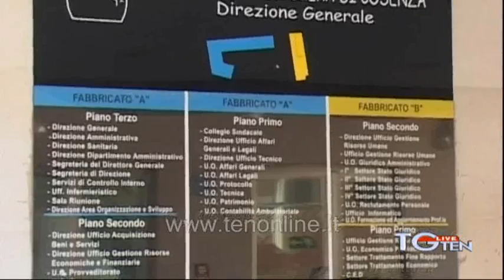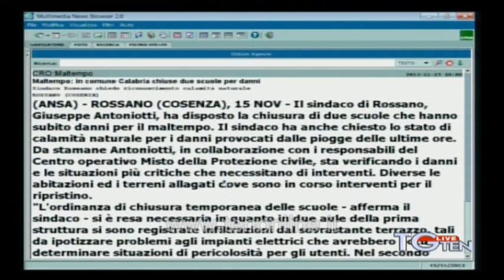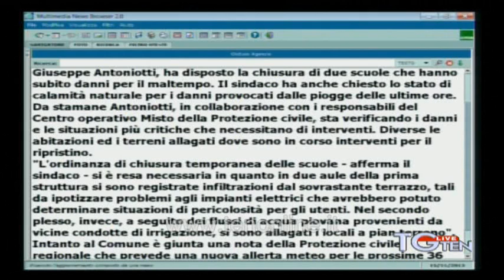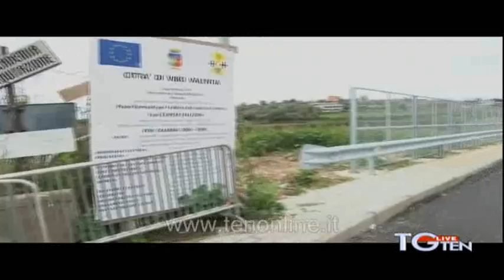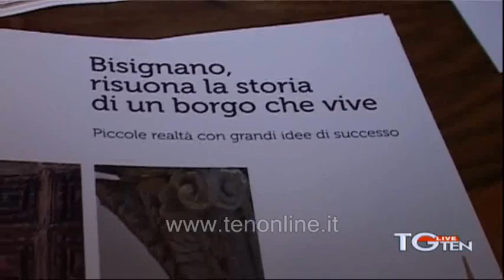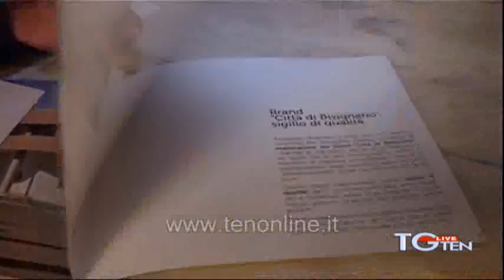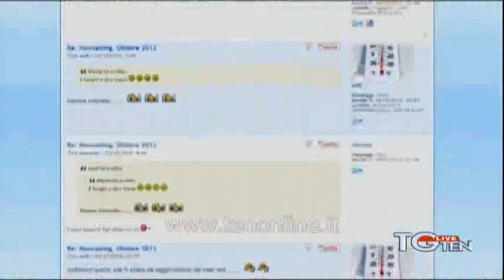TG ten 15 novembre 2013